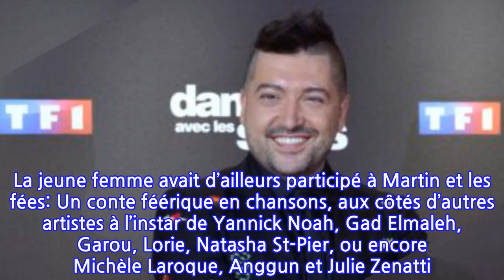Chris Marques attristé : il rend hommage à la famille du chanteur David Carreira...